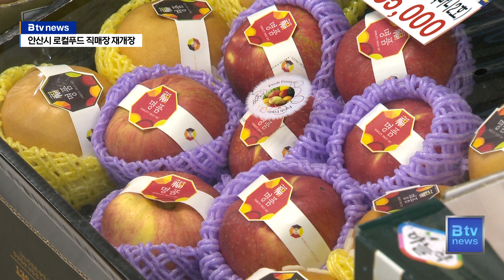추석 장보기는 로컬푸드 직매장에서...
[앵커멘트]

다음주면 민족의 최대명절 추석연휴가 시작됩니다.
하지만 추석을 준비해야 하는 주부들의 입장에서는
부쩍 오른 물가에 장보기가 부담스럽기만 합니다.

이같은 주부들의 부담을 줄여줄,
저렴한 가격에 싱싱한 식재료를 구입할 수 있는
로컬푸드 직매장이 인기를 끌고 있습니다.

새 단장을 마친 안산시 로컬푸드 직매장에
이제문 기자가 다녀왔습니다.

[리포트]

그동안 안산시가 직접 운영했던 안산시 로컬푸드 직매장.

안산농협이 위탁 운영하게 되면서
내부 시설 새 단장을 마치고 고객을 맞이하고 있습니다.

재개장을 손꼽아 기다렸던 소비자들은
저렴하면서 싱싱한 식재료를 구입할 수 있어
만족도가 높습니다.

[윤상임 / 안산시 중앙동]
"싱싱한 거요. 채소를 바로바로 갖고 와서
싱싱한 것 한 가지는 있지요."

로컬푸드 직매장은
지역의 농민들이 생산한 농산물을
당일에 수확해 당일 판매하는 방식으로 운영합니다.

매장에서 생산자와 소비자가 자연스럽게 만나는 구조입니다.

대부도에서 농사를 짓는 박자희 씨는
1시간 넘게 걸리는 로컬푸드 직매장까지
매일 농산물을 판매하러 찾아옵니다.

좋은 식재료를 공급한다는 자부심이 큽니다.

[박자희 / 안산시 대부동동 (농민)]
"소비자 입장에서 많이 생각을 합니다. 안 좋은 것은 다 빼고
좋은 것을 만들려고 노력하고 그냥 물건을 내놓는다는 것보다도
나는 백화점에 내놓는 물건처럼 좋은 것을 생산해서..."

안산시 로컬푸드 직매장은 지역의 농산물뿐만 아니라
공산품과 신선식품까지 판매하게 돼
대형 마트와 다를 바 없습니다.

특히, 추석을 맞아 대부도의 특산품인 포도를 비롯해
각종 과일 등 농민들의 정성이 담긴 선물세트도
다양하게 준비했습니다.

운영시간도 오후 8시까지 연장해서
소비자들의 편의를 높였습니다.

[윤혜란 / 안산농협 안산시로컬푸드직매장]
"농업인들이 아침에 6시 30분이면 나오십니다.
신선한 농산물이 계속 오는데 아침 일찍 안 오시면 물건이 조금 없습니다.
조금 일찍 오셔서 구매를 하시는 것이 좋습니다."

안산 와스타디움 1층에 위치한 로컬푸드 직매장은
오전 9시 30분에 문을 엽니다.

추석 연휴가 시작되는 28일은 오후 5시까지만 운영합니다.

29일과 30일, 10월 1일과 2일은 문을 닫고
10월 3일부터는 정상 영업합니다.